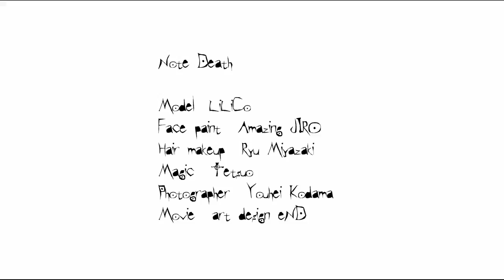Note Death - Amazing JIRO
モデルのLiLiCoさんにデスノートのリュークのフェイスペイントを施した、「Note Death」のメイキング映像を公開！

"Note Death"

Model : LiLiCo
Face paint : Amazing JIRO
Hair & makeup : Ryu Miyazaki
Magic : Tetsuo
Photo : Youhei Kodama

Here is behind the scene of Ryuk makeup from Death Note.

"Note Death"

Model : LiLiCo
Magic : Tetsuo
Photographer : Youhei Kodama